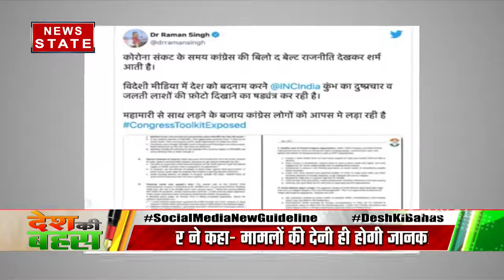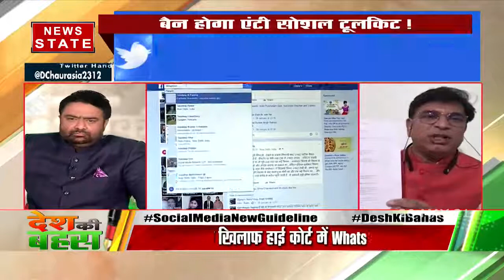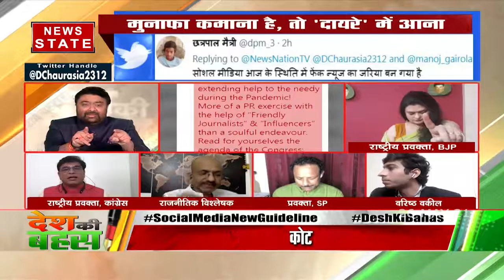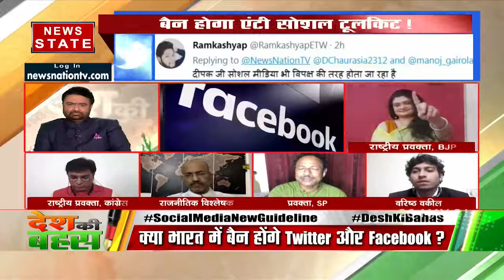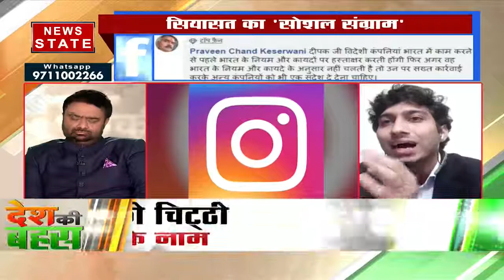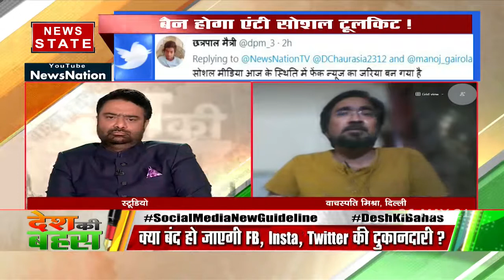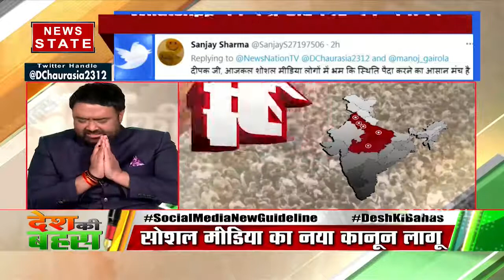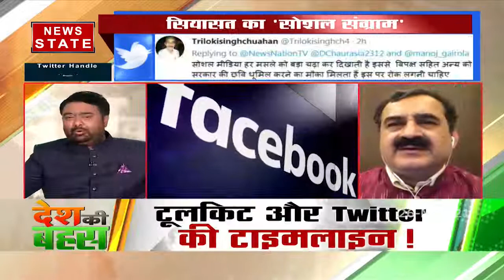Desh Ki Bahas : सियासत का 'सोशल संग्राम'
सियासत का 'सोशल संग्राम'

News State Apps डाउनलोड करें:
Download Android and iOS Apps for more updates: